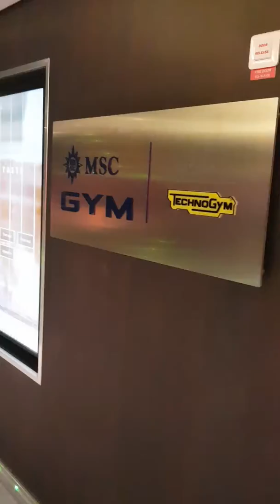MSC Meraviglia Level 16 "Iguazu" TechnoGym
MSC Meraviglia Level 16 "Iguazu"  TechnoGym in Hindi